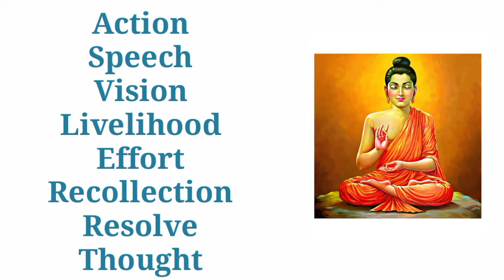Karnataka state syllabus class 8 History Buddhism Gautam Buddha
Karnataka state syllabus class 8 History
Buddhism
Gautam Buddha
early life
enlightenment
Buddhism
fallowers of Buddhism

Jai Hind
Jai Karnataka